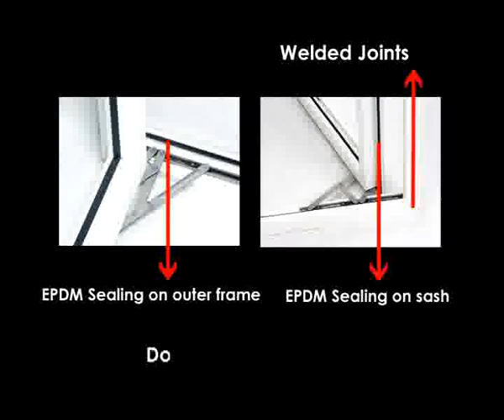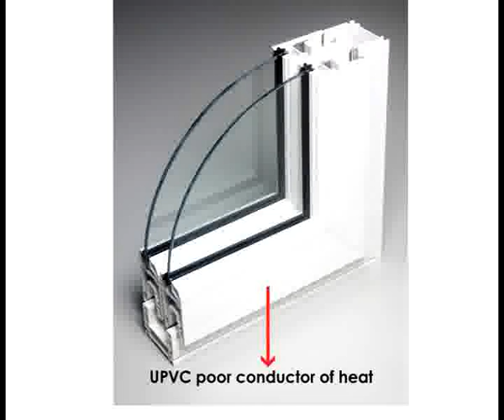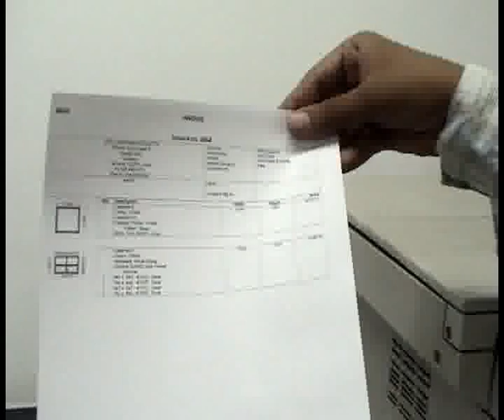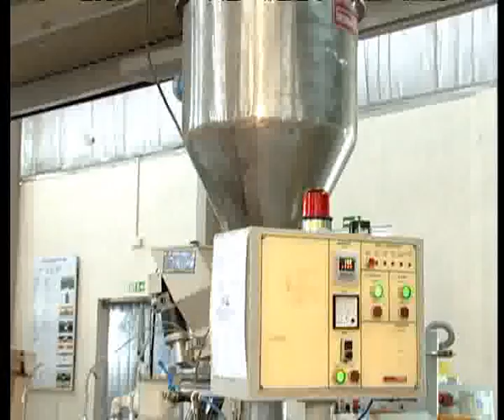UPVC Windows and Doors - Fenesta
UPVC Windows and Doors, French Windows, Custom Windows & PVC Windows in India.